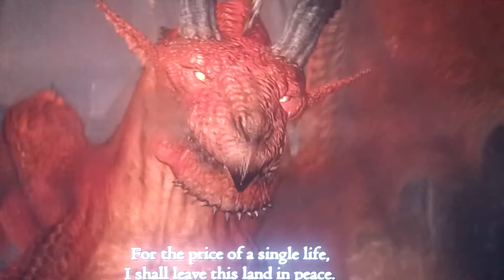Dragons Dogma - Confrontation with the Dragon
Alex and Stanley have made their decidion: They will face Grigori the dragon. But they get a shock once they arrive, upon discovering Maddeline in Grigori's company...